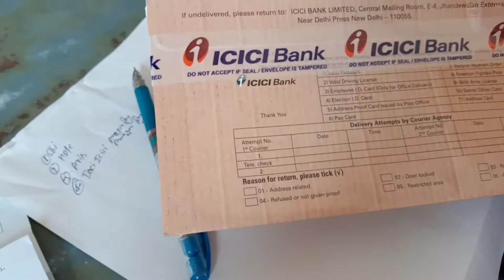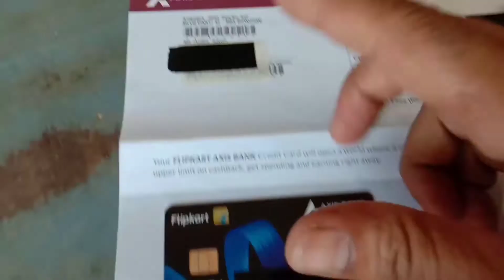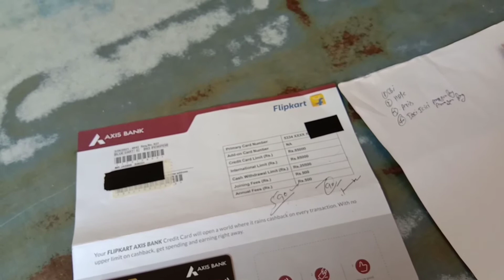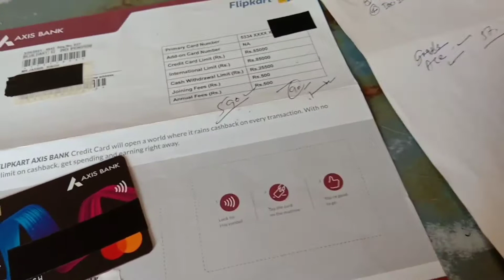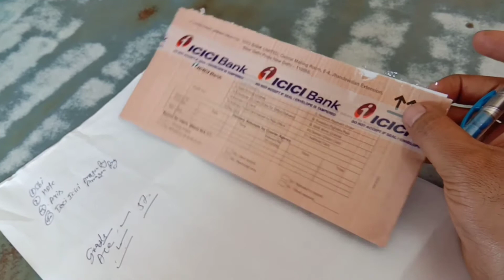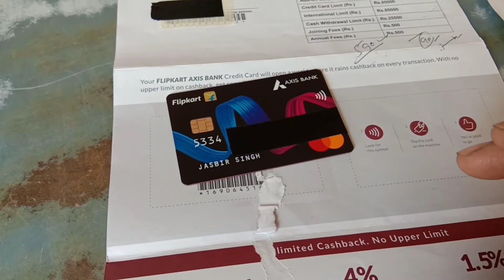Flipkart axis bank credit card unboxing/benefits fees and charges in 2021 Full detail